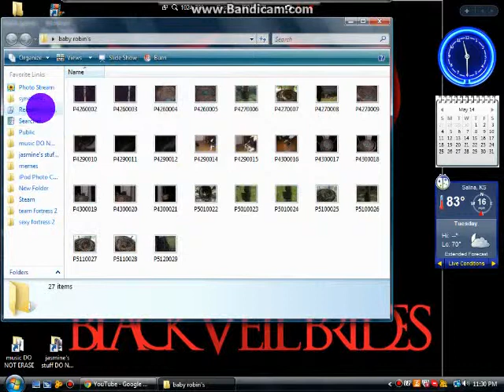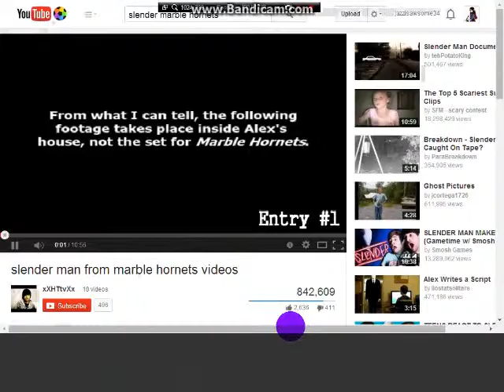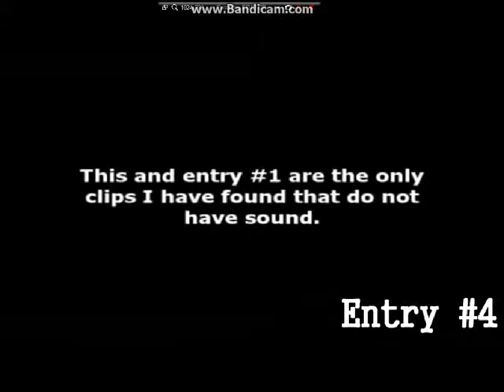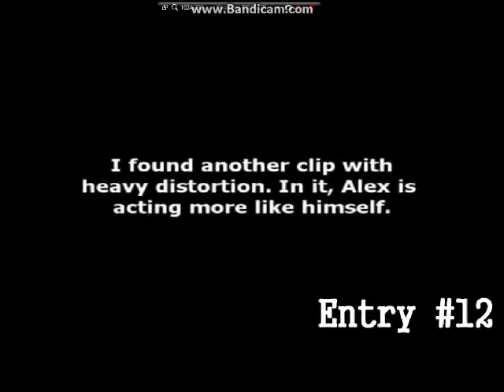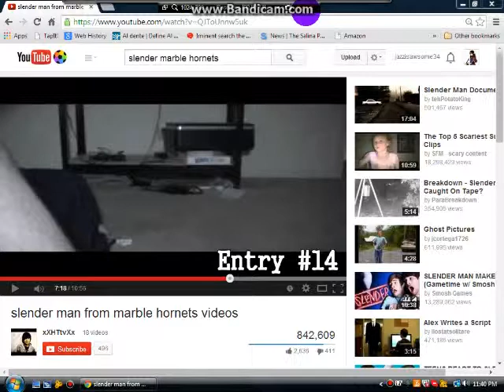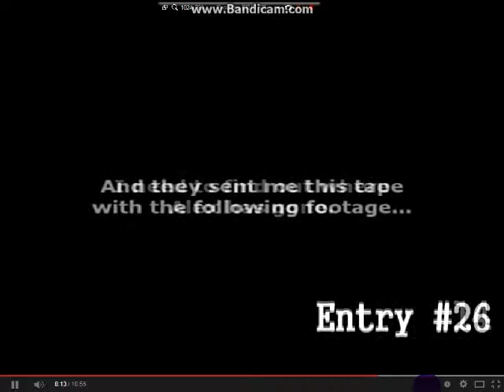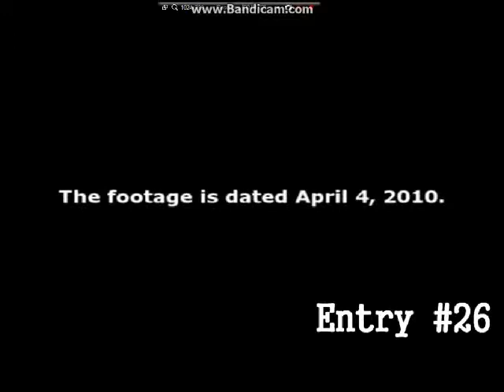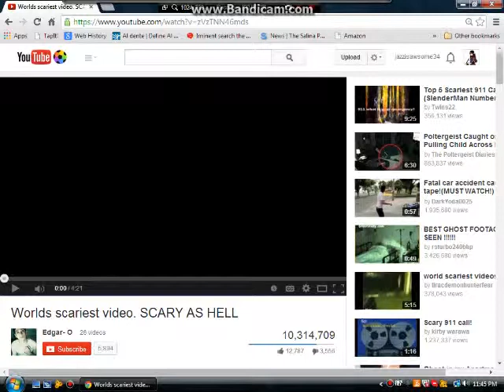HORROR NIGHT WITH JAZ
music is in the end credits!

bug me on tumblr!